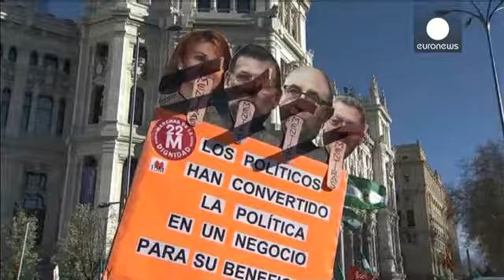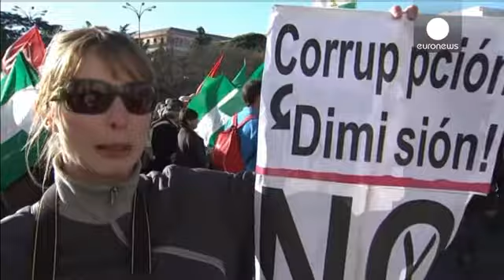Decenas de miles de manifestantes en Madrid contra la política económica del Gobierno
La denominada Marcha de la Dignidad concentró en Madrid diversas manifestaciones que días antes habían salido desde distintos puntos de España. A última hora se produjeron encontronazos entre algunos manifestantes radicales y la policía en el centro de la ciudad. La convocatoria aglutinó diversos movimientos de izquierda, para protestar contra la política económica del Gobierno del PP, la ley electoral, los recortes sociales, salariales, de pensiones y la privatización de la sanidad.

Los manif...